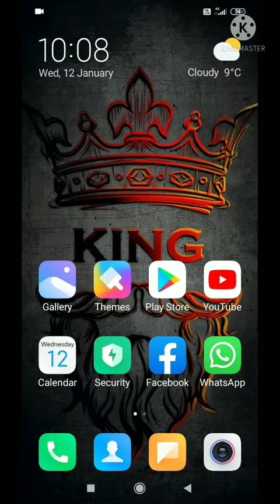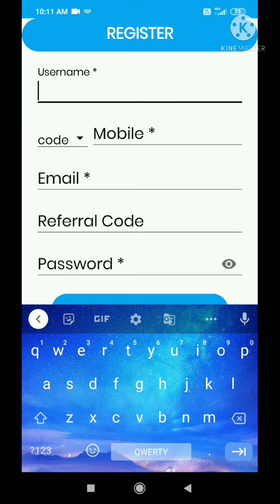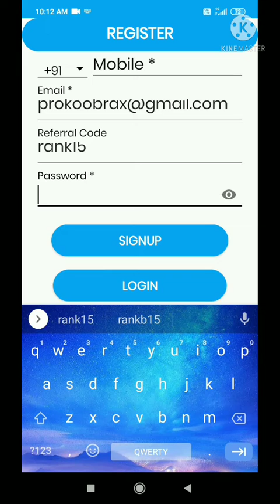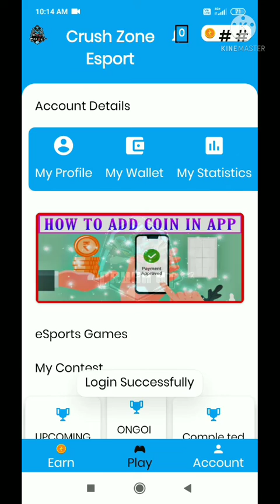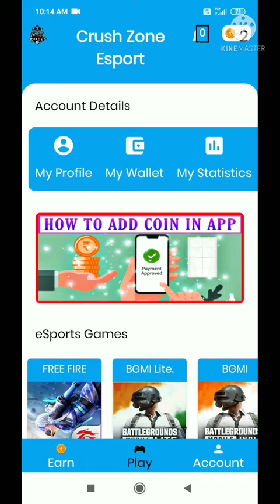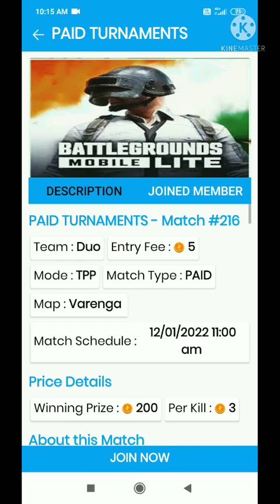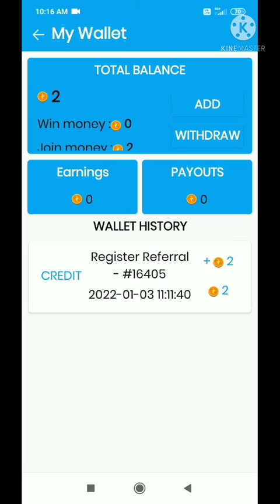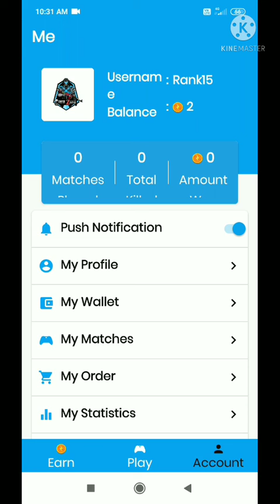free tornament app